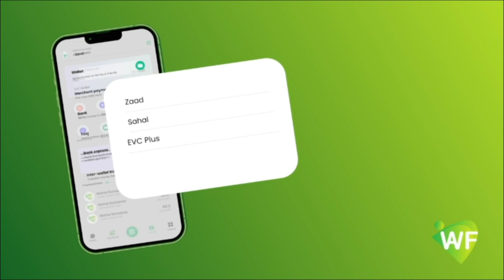Maamulka deegaanka Biyo-Cadde ee Gobolka Shabeellaha dhexe oo bilaabay dayactir lagu sameynayo wado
Maamulka deegaanka Biyo-Cadde ee Gobolka Shabeellaha dhexe oo bilaabay dayactir lagu sameynayo wado dhexmarta gudaha deegaankaasi.